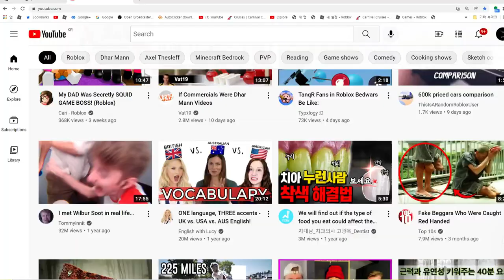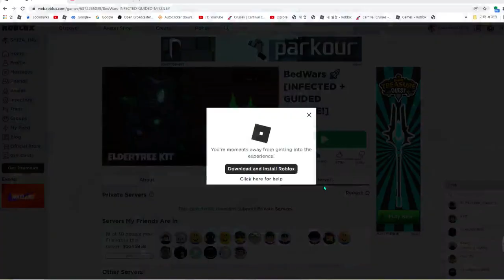SO I HACKED INTO MY FRIENDS ACCOUNT.....